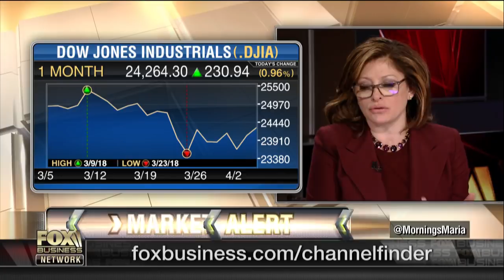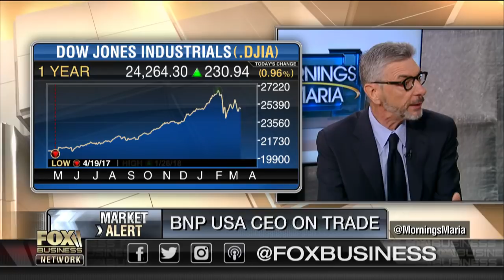Corporate America is in great shape: BNP Paribas USA CEO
BNP Paribas USA CEO Jean-Yves Fillion on the global economy, markets and Trump administration trade policy.